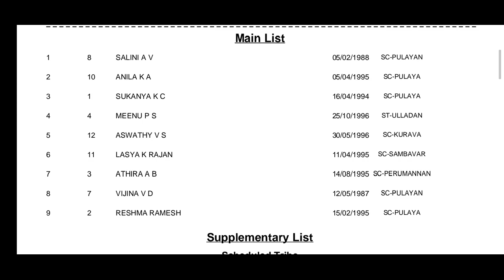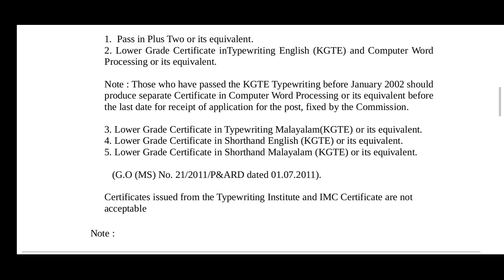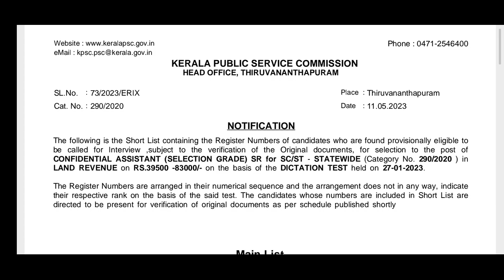CONFIDENTIAL ASSISTANT (SELECTION GRADE) SR for SC/ST - STATEWIDE Ranklist Published